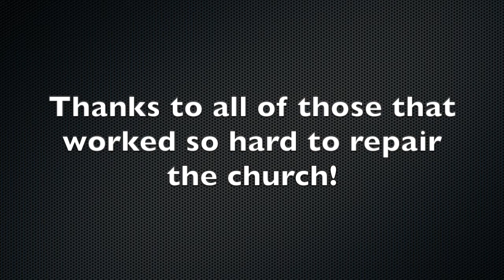Rebuilding The Church (2021)